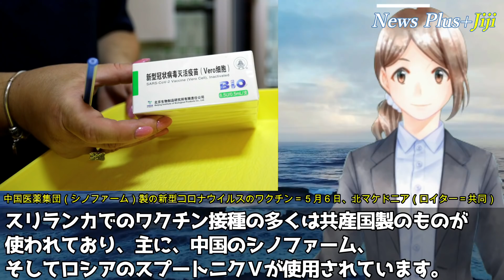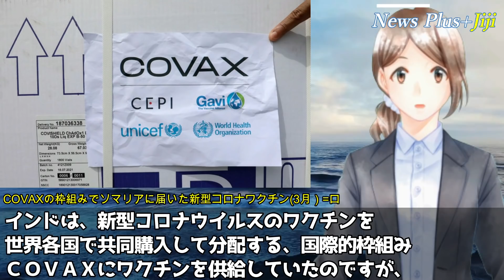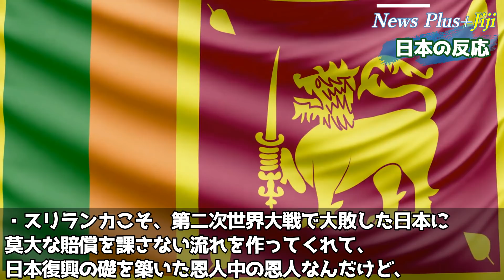【海外の反応】日本製ワクチン今度はスリランカへ？中露製ワクチン使用の親中国家スリランカ、泣く泣く日本政府に助け舟を要請、いったいなぜ？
■目次
・雑感：15:21

✅【韓国の反応】ベトナム・マレーシアへのワクチン供与は台湾と同じ日本製？日本製造ワクチンを新興国や途上国へ供給するプロジェクトがついに始動「安倍菅両政権のファインプレー」
✅【東京五輪ボイコット】韓国元首相らが五輪不参加の言質を取られ茫然「調子乗りすぎ」日本の竹島削除がなければ五輪不参加、参加すれば大統領選大敗必至【韓国の反応】「全ては文大統領次第…」
✅【韓国の反応】台湾蔡英文総統「日本ありがとう！」中国が台湾への戦狼外交に大失敗、蔡総統が日本に感謝する喜びのツイートを投稿「まさにウィンウィン」「台湾への恩返しはまだこれから」
✅【韓国の反応】「韓国は一線を越えた！」日本の前首相の容赦ない猛攻撃に韓国人騒然「3選は既定路線」「ポスト菅はやっぱり…」
✅【韓国の反応】衝撃！日本資産現金化に特大ブーメラン！しびれ切らした元応募工、韓国政府を訴える方が早く金になると判断し政府相手に訴訟開始「落としどころなし」「そんなにお金が大事なのですか？」
✅【衝撃】米韓首脳会談、建国史上最大級の外交失敗に！文大統領4兆円の貢物持参も全て奪われ手ぶら帰国…ワクチン国内製造もただの瓶詰め作業と判明し文大統領断崖絶壁へ
✅【韓国の反応】米韓首脳会談大失敗！4兆3000億円の手土産持参もワクチン貰えずカマラハリスも問題対応、踏み絵踏まされまくりで中朝＆韓国民から帰国後突き上げ必至「イ・ジェミョンの方が10倍まし」
✅【韓国の反応】加藤官房長官が一蹴！韓国の旭日旗禁止法案に加藤長官が燃料投下しお隣で大炎上「消火の気配なし」
✅【韓国の反応】菅首相が放ったド直球な一言に韓国国家情報院トップが驚愕「出来る訳ないだろ！」
✅【韓国の反応】NHKが韓国に匙…痛すぎる大統領スピーチに韓国人ぼう然！「コロナさえなければロウソク集会できたのに」任期終了までに日韓関係改善はある？

■引用・参考
※日本とスリランカの会談の様子

Writer：美山舞子
Navigator：みれい
Staff：Tzakudama、hana